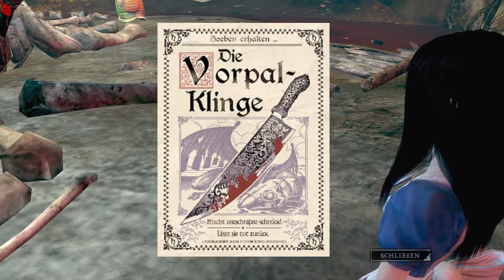Alice Madness Returns #002 [Mit Würze schmeckt alles besser]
Entwickler: Spicy Horse Games
Publisher: Electronic Arts
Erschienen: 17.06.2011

Hochladetermine:

Jeden Tag!

Viel Spaß!